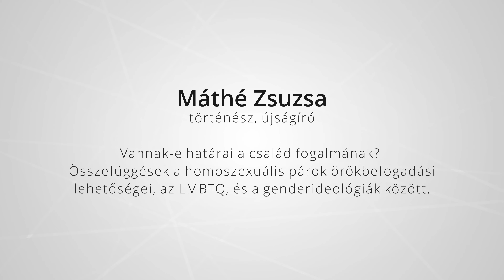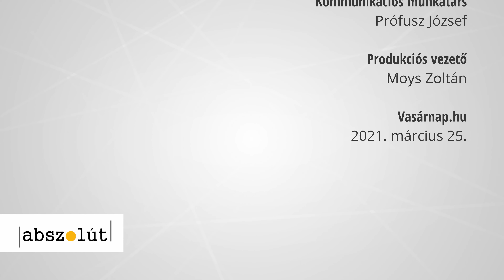A szivárványszervezetek politikai termékek - Abszolút 8. adás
Ha összefüggéseiben nézem a nemzetközi szivárványszervezetek tevékenységét, akkor meggyőződésem, hogy ez egy masszív politikai termék - mondja Földi-Kovács Andrea műsorában Máthé Zsuzsa, aki kiállt volna vitatkozni Pál Mártonékkal, a párbeszéd szükségességét fennen hangoztatók azonban visszakoztak.

Máthé Zsuzsa szerint a közösségi média veszélyes ideológiák terepe. "Mindenkit – különösen a szülőket – arra biztatok, hogy a gyerekeinek az érdekében mondja el a véleményét, mert a probléma nagyon itt kopogtat. Egy politikai váltás esetén ezek a tendenciák meg fognak erősödni."